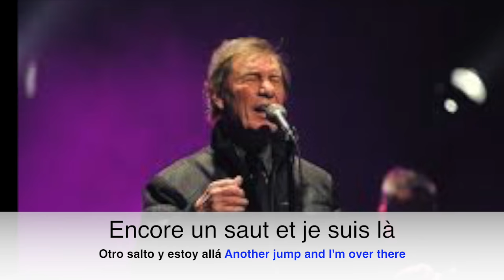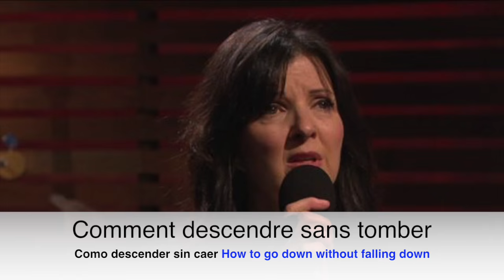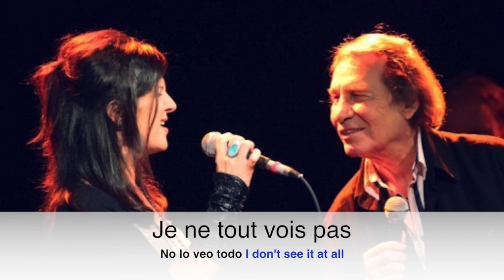Un peu plus haut, Un peu plus loin Jean Pierre Ferland et Lynn Jodoin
French lyrics with Spanish and English translations